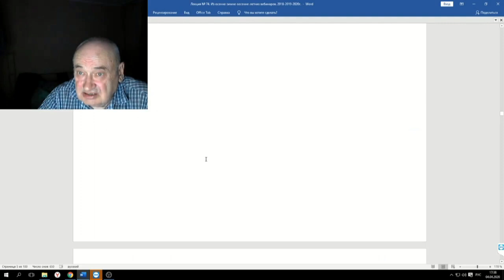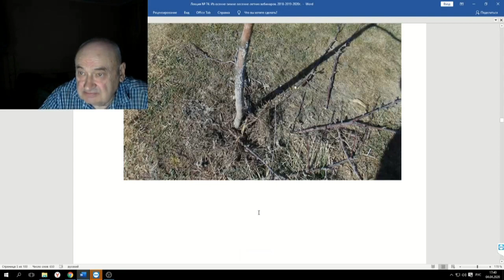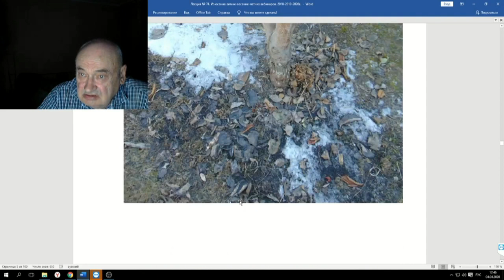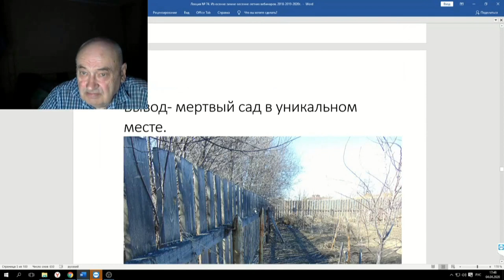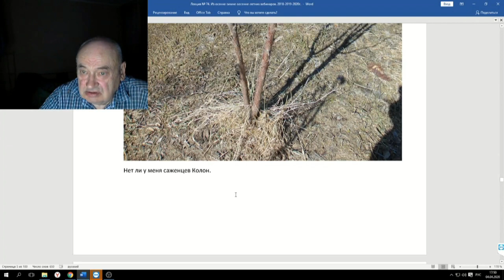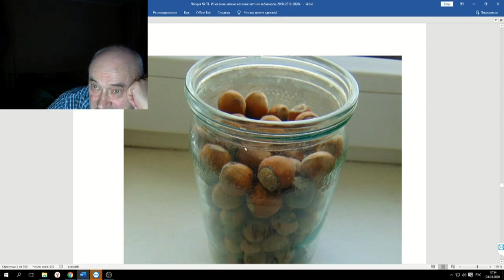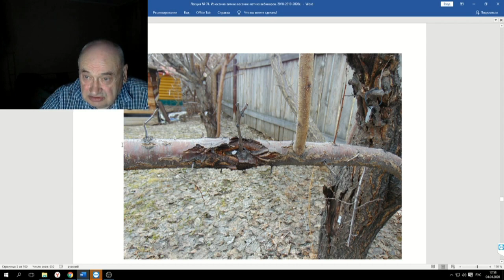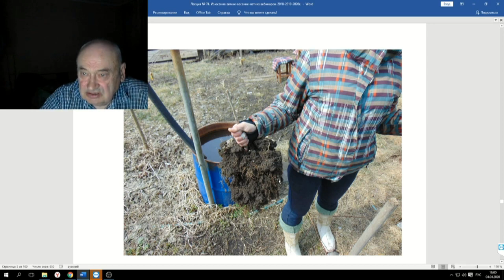74 ч 05 Ошибки садовода и советы Железова